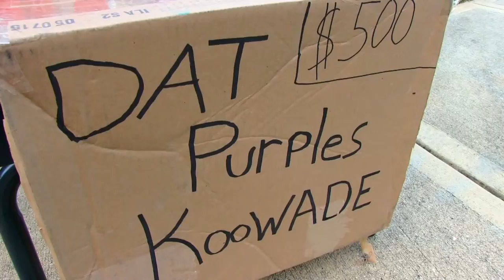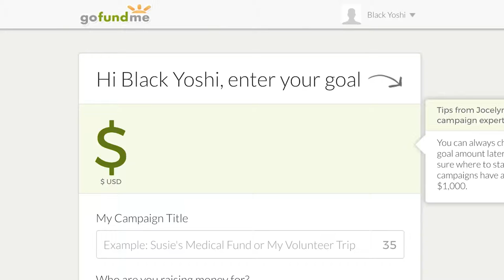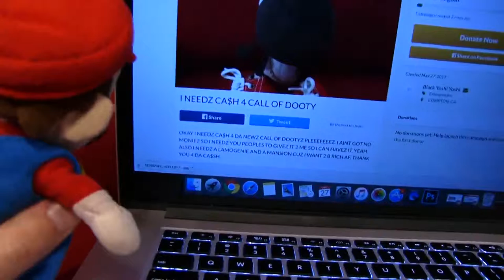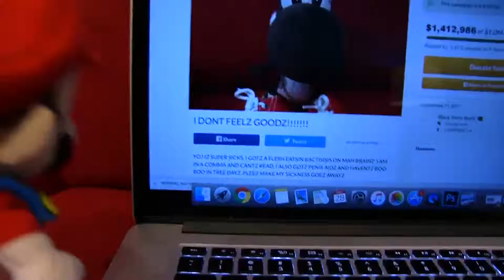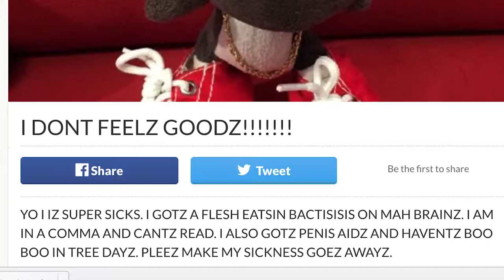SML Movie: Black Yoshi's Scam!#53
Black Yoshi scams people out of a million dollars!